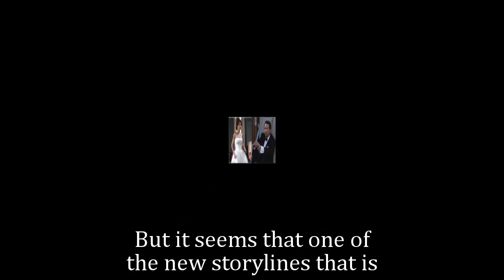General Hospital Shocking Spoilers Two outcasts connect, Nina & Drew plan revenge